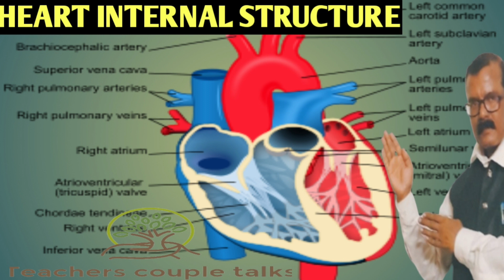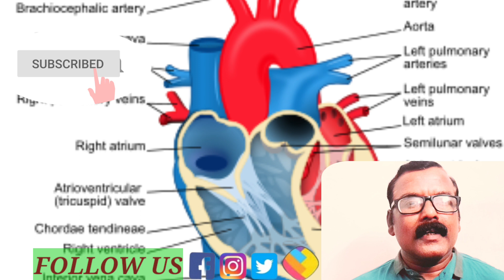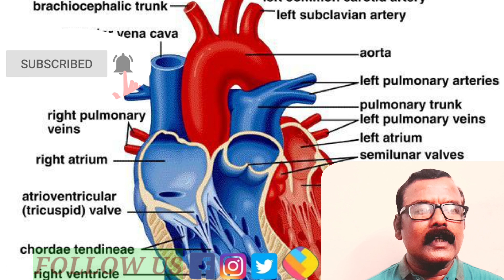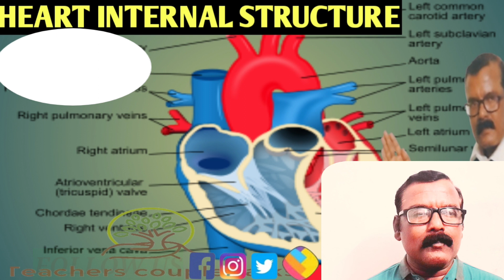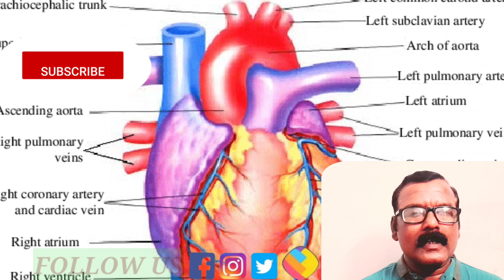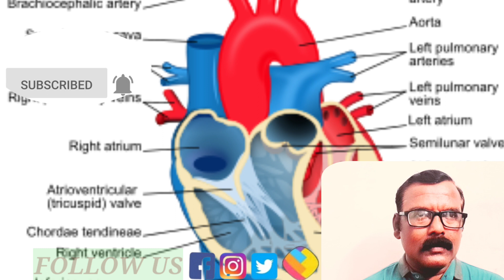Internal structure of heart|types of blood vessels|heartbeat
good evening to all in this video we are explained heart internal structure so please following my videos like and cament please and also subscribe share to others also please support my channel press bell symbol to set all notifications. !